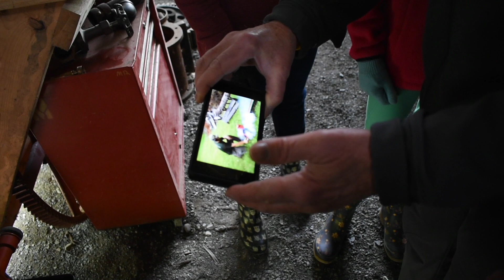Children's Days at Leonard's Mills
All seemed to enjoy Children's Days at Leonard's Mills today.  Thanks to the many volunteers who helped out.  Here is a video of some of the activities: